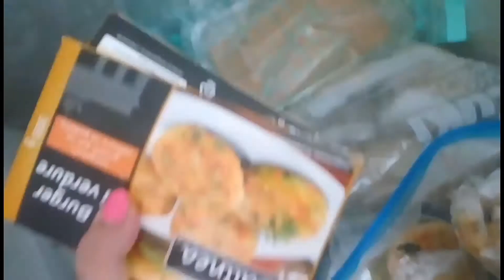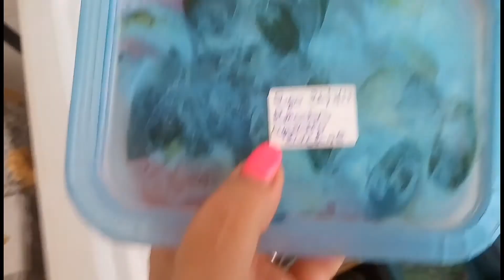ORGANIZZAZIONE:#9-Freezer a pozzetto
Vi mostro il contenuto del mio freezer a pozzetto...
Per le polpettine e il polpettone ho preso spunto dal canale
Mettete un 👍!
Ciaooo